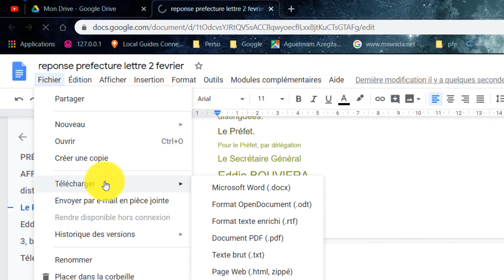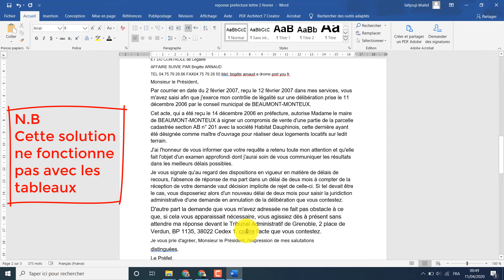Convertir une image en un fichier modifiable sans logiciel (تحويل صورة الى ملف بدون برنامج)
Convertir une image en un fichier modifiable sans logiciel avec Google Drive
تحويل صورة الى ملف  بدون برنامج
تحويل صورة الى ملف قابل للتحرير بدون برنامج على قوقل درايف
Convert an image to an editable file without a program on Google Drive